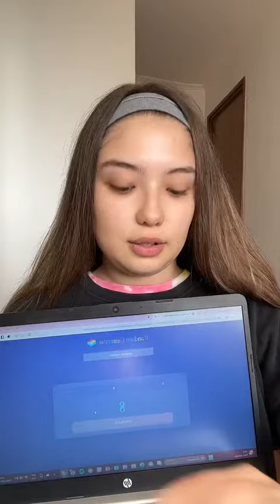makeup esto no tiene buena pinta… makeupchallenge pumpchallenge maquillaje #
makeup esto no tiene buena pinta…